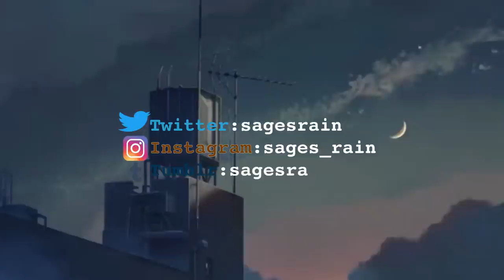Boku No Hero Academia - All Might & Midoriya: Quirkless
What is the reason for All Might and Midoriya's infectious inspiration?

OTHER
Eyes - Young Justice